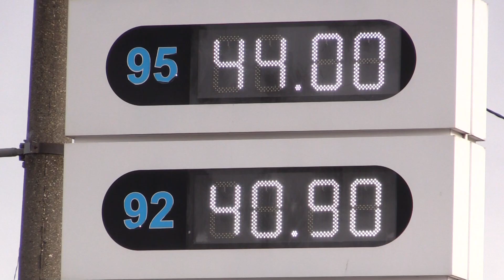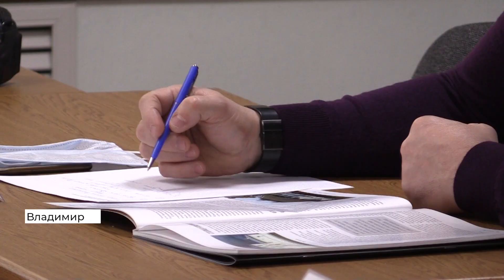В Петушинском районе водители скорой помощи жалуются на некачественное топливо (2021 03 18)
Владимирская область теперь не значится в черном списке по качеству автомобильного топлива. По итогам прошлого года бензин на заправках 33-го региона — признан одним из лучших в ЦФО. С ноября по март эксперты «Народного контроля» проверили 29 заправок в пяти муниципалитета области. Претензии к топливу были только в Вязниковском районе.